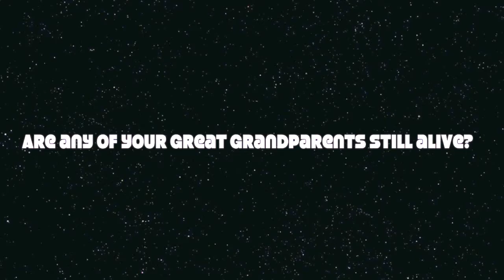9/11/11 I'm a Supernatural...ian? ...est? ....fan.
About the 'maybe going to America next Summer' .I'm thinking about applying for a job at a Summer Camp over there!
It's be a really great opportunity, it's just down to dates and money and me plucking up some courage!